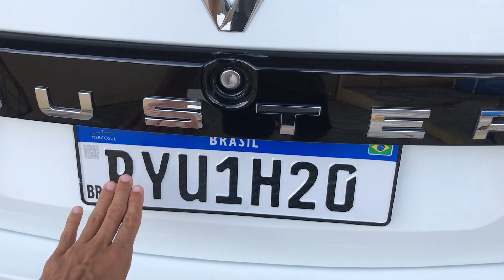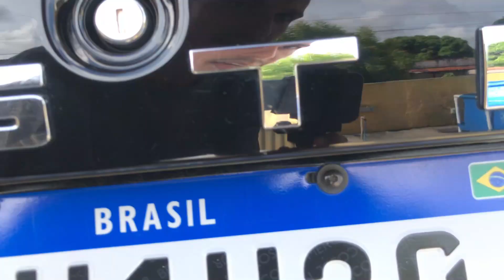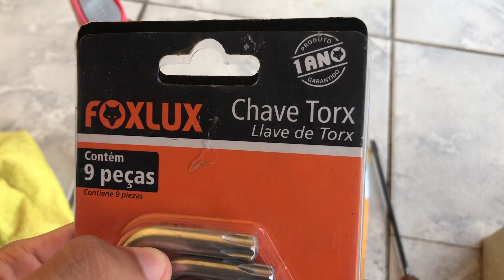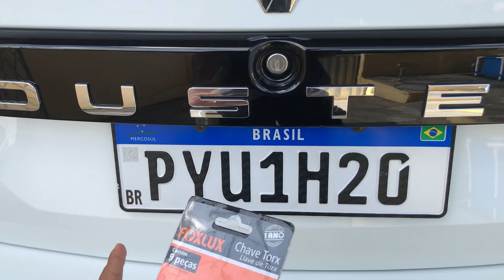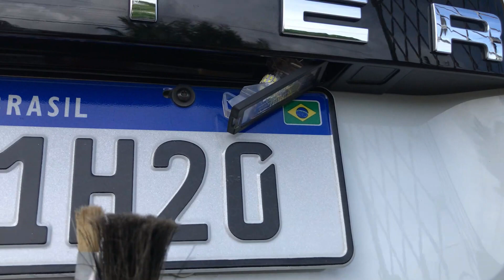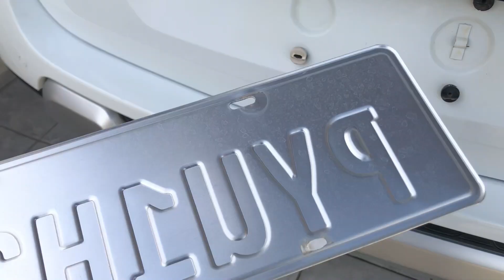DICA- LIMPEZA DETALHADA NA DUSTER 4X4 EM CASA